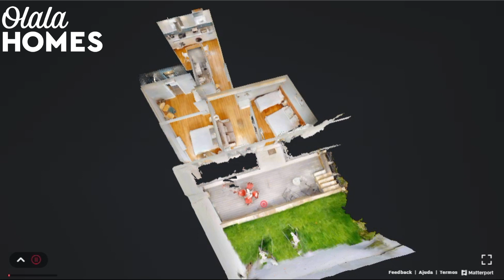Olala Lisbon Oriente Apartment with Patio (7 guests)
Welcome to Olala Homes

Stay with us in one of our unique design flats in Barcelona, Sitges, Madrid, Seville, Athens, Cascais, Lisbon, Porto, Bucharest, Sinaia and Herzliya!

We provide home-level comfort and happiness, so you can be care-free and enjoy the most out of these amazing cities under the Mediterranean sunshine.

What you will benefit from staying with us:

Stay in our uniquely design flats, using local architecture elements

Enjoy the great freedom of staying in an entire apartment with your family and friends

Be delighted with our friendly hospitality and professional service

Experience local vibes

Book through secure and safe payment process

Description

Located near Parque das Nações, this modern apartment presents a contemporary interior design that is both captivating and welcoming. Its modern amenities combined with its homesque comfort ensure a truly unforgettable stay.

As soon as you enter Olala Lisbon Oriente Apartment with Garden (7 guests), you’ll be captivated by the contemporary interior design and carefully curated decor. Every detail has been thoughtfully chosen to create a welcoming and relaxing ambiance. The apartment has a small kitchen area equipped with essential utensils, allowing you to prepare meals with ease. The renovated bathroom features a shower as well as complimentary toiletries. And when it's time to rest, sink into the comfort of the plush bed, adorned with fresh linens, ensuring a restful night's sleep. This accommodation also features a garden that's the perfect place to relax after a long day at work or an afternoon of fun activities around Lisbon. Optional services such as extra cleaning and towels are available upon request (depending on availability) for an extra cost.

Beyond the comfort of this apartment, the surrounding neighbourhood offers an abundance of attractions and amenities. Located just a 9-minute drive from the Airport, you'll appreciate the ease of travel to and from your stylish retreat. Families travelling with kids will surely appreciate the proximity to the Lisbon Aquarium which is a quick 7-minute drive making it a great choice for a fun-filled family outing. If you're seeking a leisurely stroll or a scenic view, the marina Parque das Nações is a short 5-minute drive from the apartment. Immerse yourself in the vibrant energy of Lisbon as you explore the local landmarks and soak in the rich culture.

*Please bear in mind that the photos displayed serve as a visual reference and the layout, design and furniture of your accommodation may vary.

*Please kindly note:
- The apartment is located on the ground floor.
- Tourist tax is 2€ per person/night for stays up to 7 nights and is applicable for guests aged 13 years and above. Payable upon check-in.
- The city government requires a photocopy of all staying guests' ID, for which we will kindly need your collaboration before arrival.